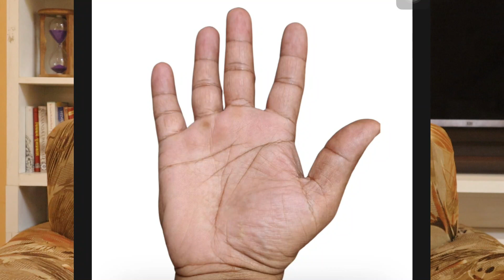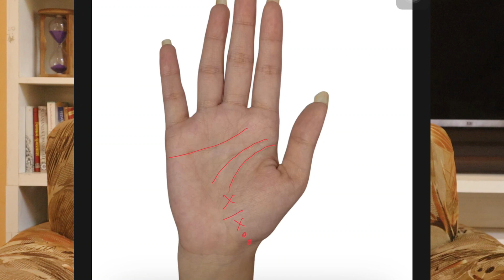Short Life Line : Separating Fact from Fiction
"Understanding the True Meaning of a Short Life Line in Palm Reading"
Description: In this informative video, we delve into the correct interpretation of a short life line in palmistry. Discover the hidden messages behind a seemingly brief life line and learn how it influences one's lifespan, vitality, and overall well-being. Join us on this insightful journey and unravel the secrets of a short life line in palm reading.